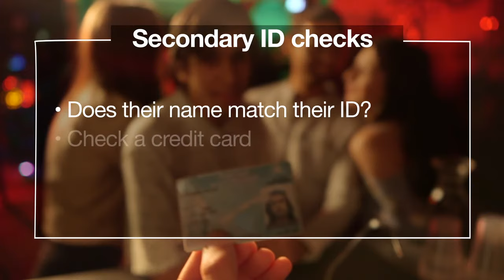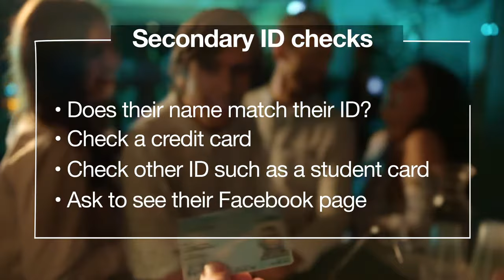RSA training NSW: ID checks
Kirsty joins her friends as they line up to enter a nightclub. Nick, who’s serving behind the bar, is worried that they might be underage. Should he check their IDs, or is that unnecessary since he saw them talking to security at the front door?